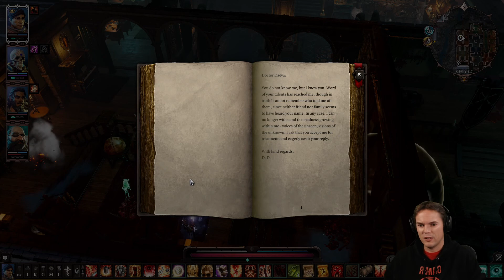Let's Play Divinity: Original Sin 2 - First Playthrough - part 254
MarkGFL plays Divinity: Original Sin 2. Join me for more of this and other games live
Welcome to my first playthrough of Divinity: Original Sin 2, the sequel to one of my favourite RPG's! I tend to play my games in a relaxed and fun manner, enjoying the story, the adventure, the puzzles and of course the loot!